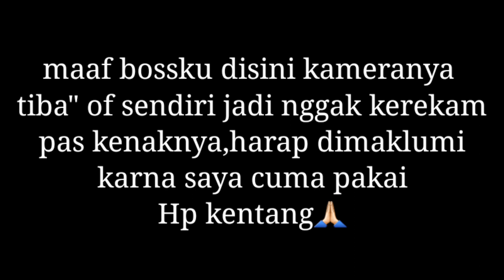PANEN RUAK RUAK || pakai racik gantung benang jahit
Assalamu'alaikum sahabatku,apa kabar kalian semua semoga dalam ke'adaan sehat wal'afiat amin,,oke bossku disini saya mau cerita sedikit tentang pengalaman saya mikat burung ruak ruak,,jadi disini saya jerat burung ruak ruak cuma pakai racik gantung benang jahit dan hasil saya selalu memuaskan,,dan saya mikat burung ruak ruak tidak pernah pakai pikat cuma pakai mp3 dan jerat saja terimakasih,,